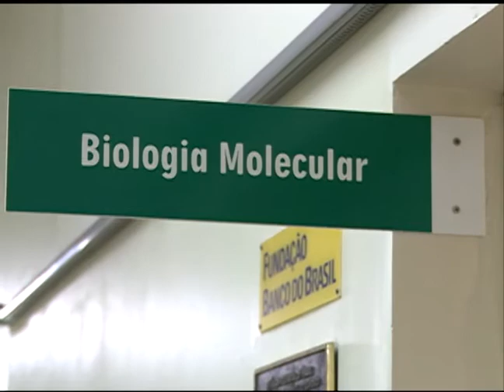Notícias da UFSM - Inauguração do Sequenciador de Biologia Molecular